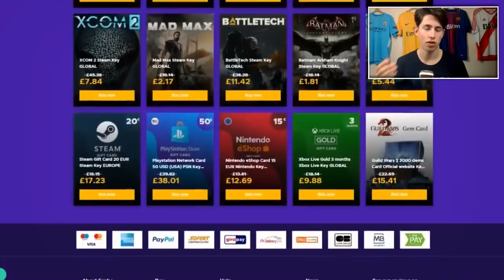THE MARKET CRASH IS HERE! BUY OR WAIT? (FIFA 19 TOTS Market Update)